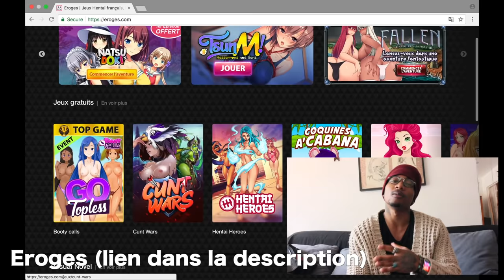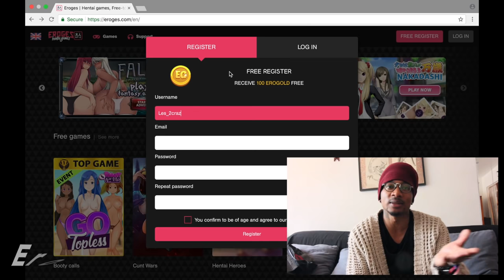Quel type de corps tu préfère chez un homme ?? Musclé ou Non ? Partie 2